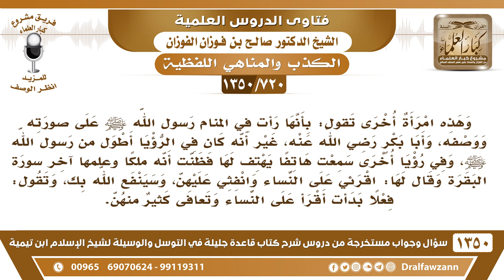[720 /1350] امرأة رأت في المنام رسول الله ﷺ وسمعت ملكا يهاتفها فقال اقرئي على النساء سورة البقرة ..؟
للاشتراك في قناة الشيخ صالح الفوزان
أسئلة وأجوبة من شرح قاعدة جليلة ( 1350 ) مقطع

للاستفسار والإقتراحات والدعم
رئيس الفريق
لمشروع كبار العلماء